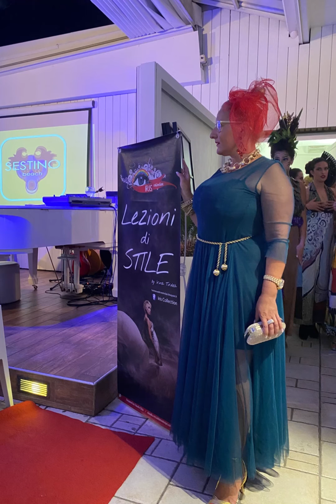Milano Fashion Week 2021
‘IRIS Academy of Style 👠’ by Irina Tirdea @irinatirdea
Fashion Style

Open Casting for Models:
Milan Fashion Week September 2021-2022
IRIS  TV - Fashion TV Channel & Magazine
MSC Crociere
Sanremo Festival
Venice Festival of Movies
Festival Cannes
Fashion Dubai Week
Hollywood

you are watching IRIS TV